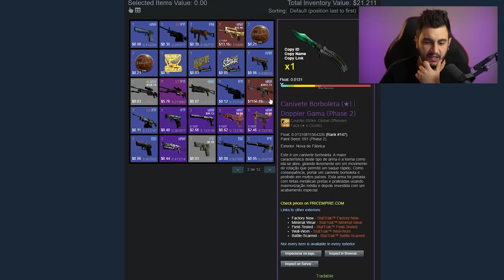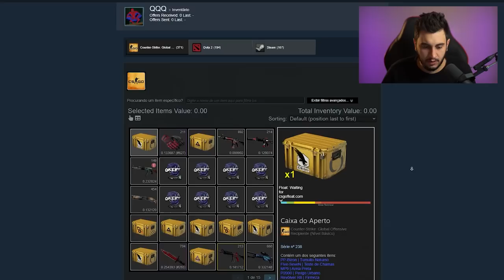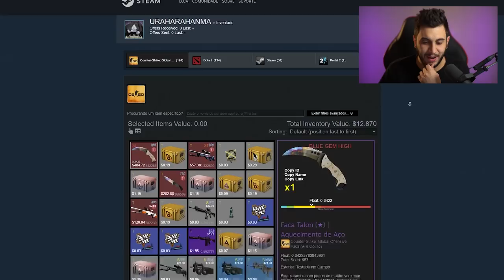PRO PLAYERS MANDAM FARPAS COM SKINS NO MAJOR 2022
Hoje mostrei todas as skins que o time da OUTSIDERS(antiga vp) esta usando no major!!